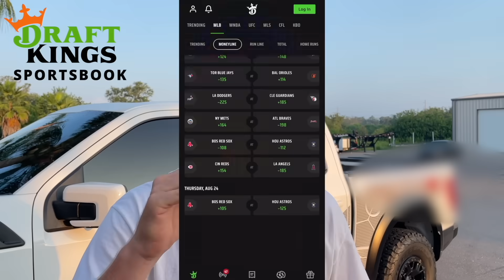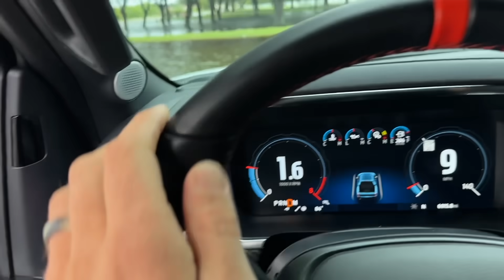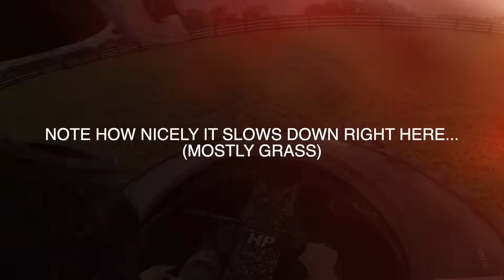I Crashed My Hovercraft During Hurricane Idalia (IT HURT BAD)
Don’t miss out on all the action this week at DraftKings!  Download the DraftKings app today!
I've always had successful hover crafting trips, but today did NOT go as planned! I screwed up big time... My SCAT is toast!

Save $40 on your pennzoil oil change right now!